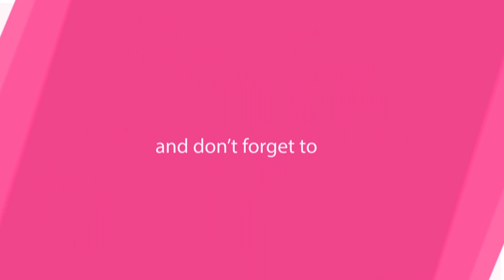Whitewater River Rafting in Tarlac, Philippines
The best places to raft in Philippines is here! This region has optimal conditions for rafting. experience the breath taking Whitewater Rafting(kayaking) in Tarlac!

- Location :  Lubigan Barangay Rd, San Jose,  Tarlac. Philippines
     (near Mt. Ngile Riverside Picnic Grounds)
- Date of filming : August 2017

■ 콘텐츠 스튜디오. 필인러​브(Phil in Love) ■
필리핀 대백과사전 (부제 : 필리핀에 대한 거의 모든 정보)